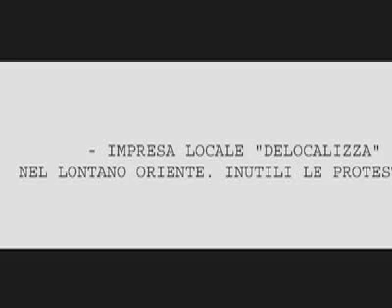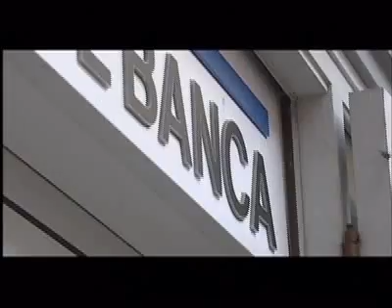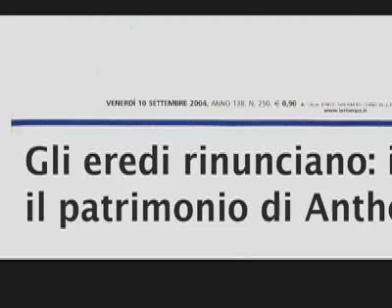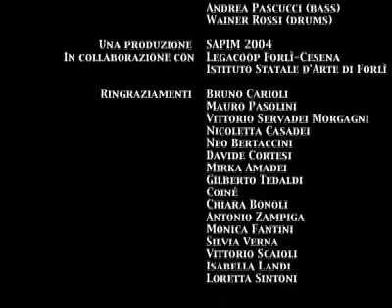Tuttix1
Cortometraggio comico per imparare a fare una cooperativa

Sapim s.c.
regia: Emilio Gelosi
interprete: Pierpaolo Sedioli
interprete: Mariolina Coppola